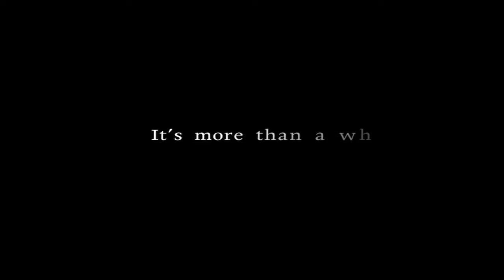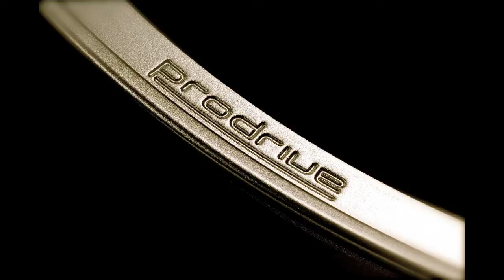Prodrive GC-05K with AUDI TT-S Ver.2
エレガントなAUDI TTSとも美しいマッチング見せるPRODRIVE  GC-05K。必要以上に主張せず、モダンな雰囲気に自然と調和する。 それが生み出すのは、都会的で紳士的な走り。